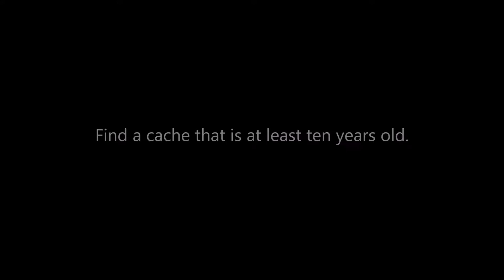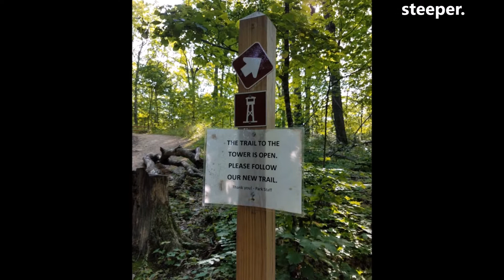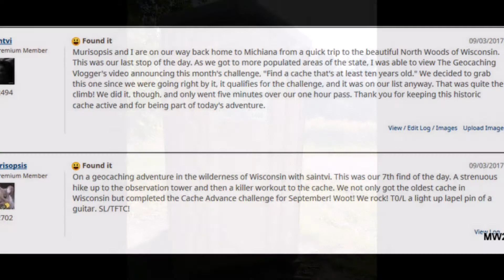Cache Advance Challenge Sept 2017